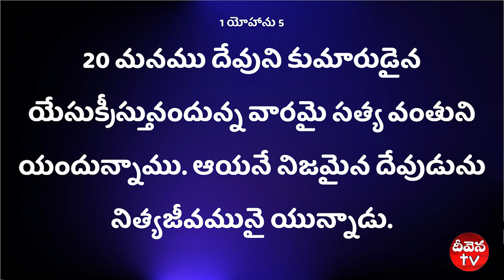100 Deevena Sandesalu || Pastor Jasuva Garu